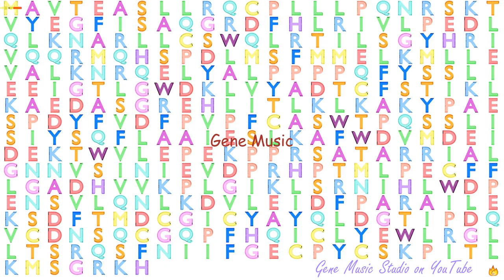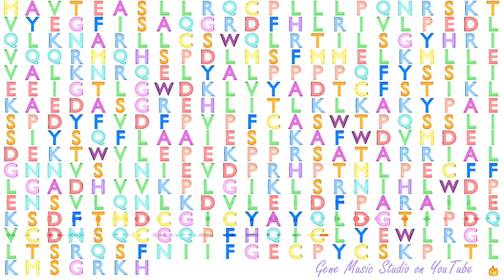Gene Music using Protein Sequence of FANCL "FANCONI ANEMIA COMPLEMENTATION GROUP L"